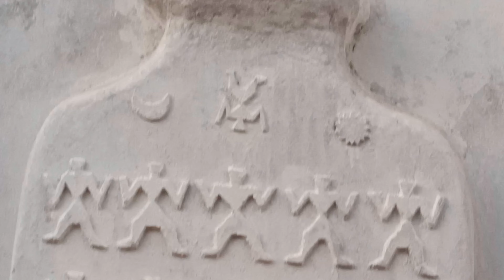VALLEY HOME STAY NUMBER 1